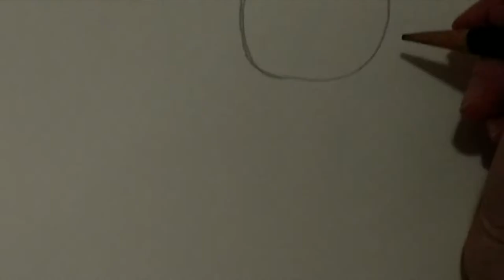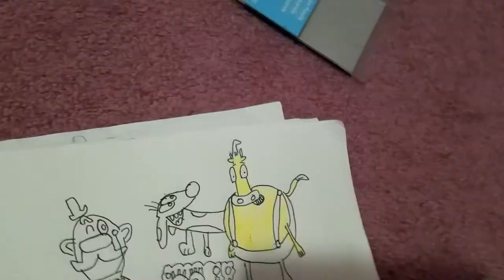Drawing Characters Voiced By Tom Kenny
I drew characters voiced by Tom Kenny.  The characters SpongeBob, Gary, Heffer,  Dog, The Mayor, and Cupid from shows, "SpongeBob SquarePants", "Rocko's Modern Life", "CatDog", "Powerpuff Girls", and "The Fairly OddParents."
Let me know what you think and let me know what I should draw next.